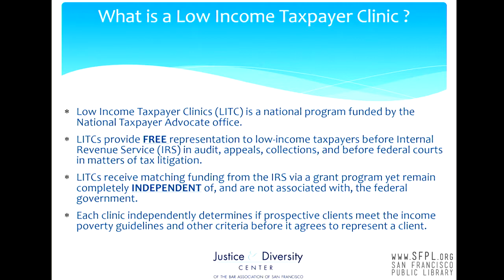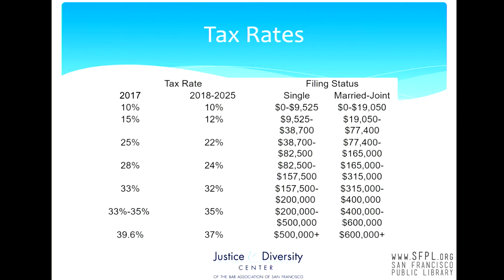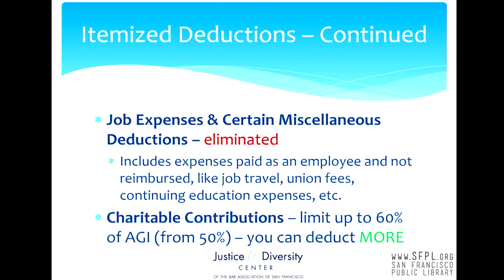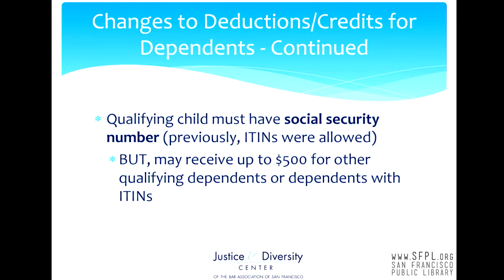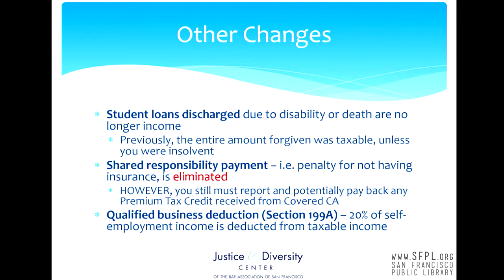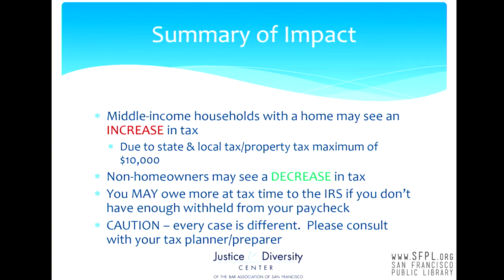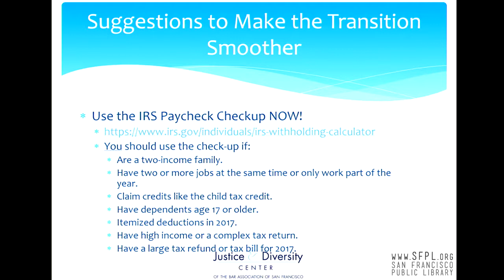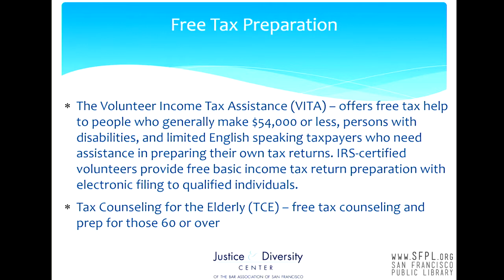2018 Tax Tips by Amy Spivey at the San Francisco Public Library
Tax season is around the corner!  Take advantage of this workshop offering a summary of your 2018 income tax filing requirements, offered by the Justice & Diversity Center’s Low Income Taxpayer Clinic and the SF Public Library.  This presentation covers important topics for tax filing, including tax filing requirements and deadlines, tax record-keeping, and free tax preparation services available for low-income individuals and families.  It also discusses major differences you might see on your 2018 tax return, such as the new tax forms, changes to deductions and exemptions, and updates to the Child Tax Credit. Amy began working at a state-wide tax law firm in 2013 after taking the bar, where she received hands on experience assisting business and individual taxpayers with their tax and business legal needs.  She established her own practice in 2017. Check out upcoming free events on the library's online calendar